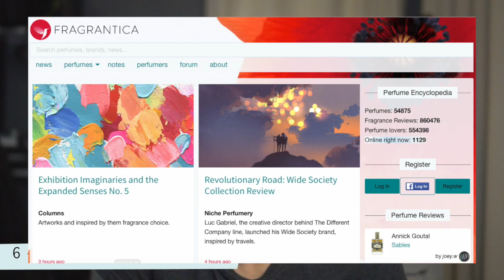Top 10 น้ำหอมที่ได้รับคำชมมากที่สุด Part 1 I Top 10 Most Complimented Men Fragrances Part I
สิ้นสุดการลอยคอ เอ้ย!! รอคอย กับ 10 อันดับน้ำหอมที่ผมได้รับคำชม/มีคนทักเวลาฉีดมากที่สุด Part I

Part II(อันดับ 1 - 5) ออกแล้วนะครับบ!!